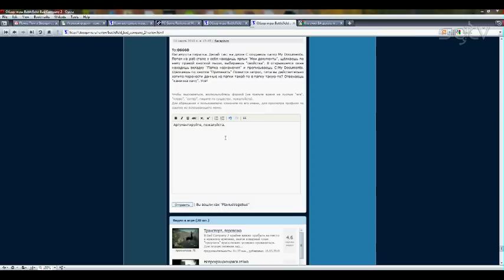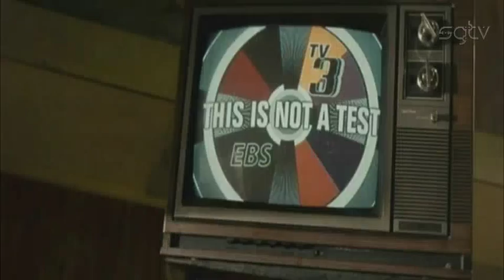Battlefield: Bad Company 2 - Видео-обзор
Видео-обзор игры Battlefield: Bad Company 2 от StopGame.ru
Если у вас в крови недостаток добротных сетевых боевиков -- то стоит обратить внимание на новый Battlefield. Правда, здесь помимо сражений с другими игроками, есть еще и кампания. Насколько хороша она? Давайте сейчас и узнаем.